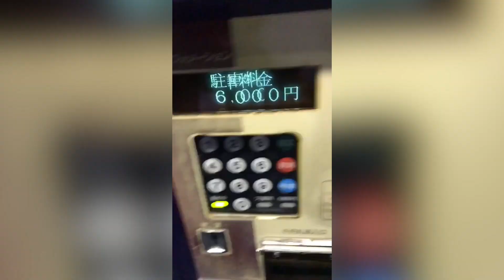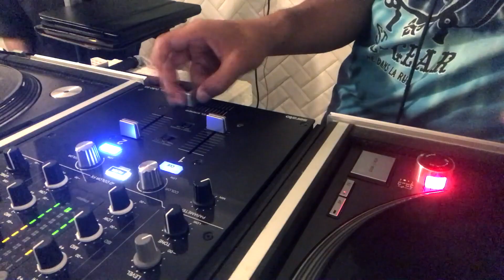【ISOPP】HIPHOP LIFE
最近のスマホの中の動画まとめ
for ISOPP

【GOODmen】

GOODmenで検索

▪️ISOPPのLINEスタンプ